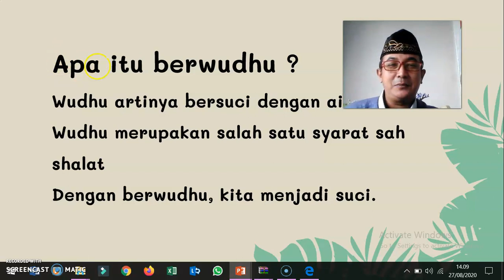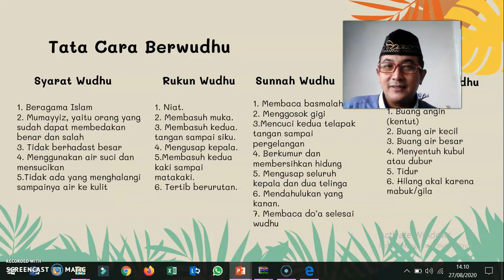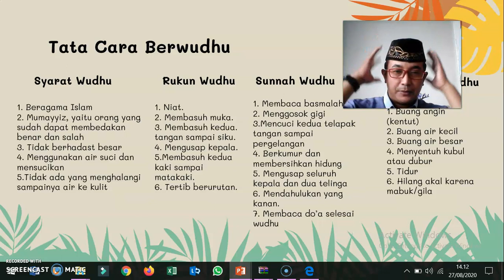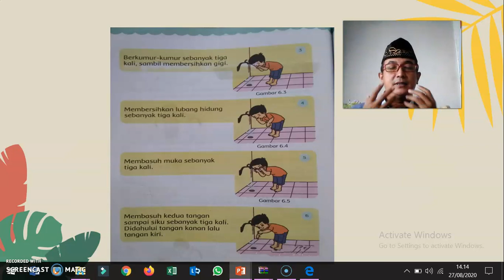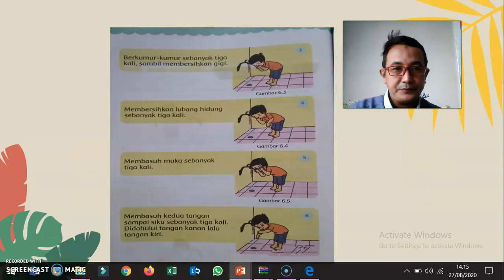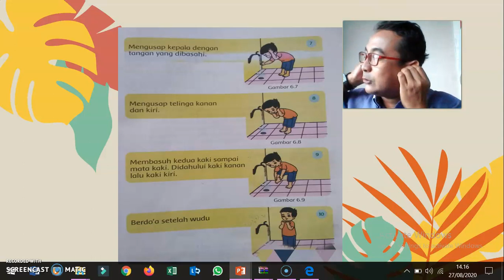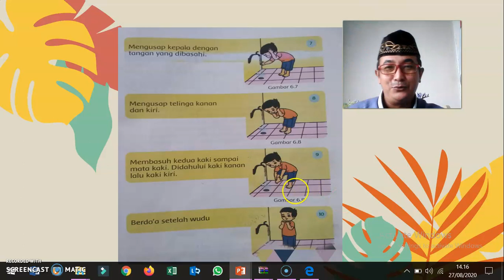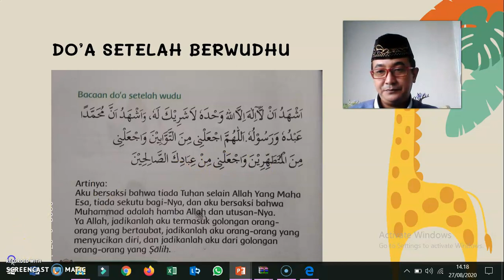AYO BERWUDHU | PENDIDIKAN AGAMA ISLAM GRADE 2